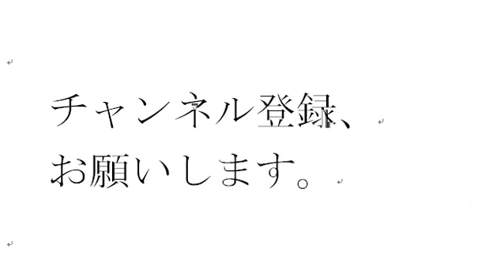仮面ライダーたち その４２